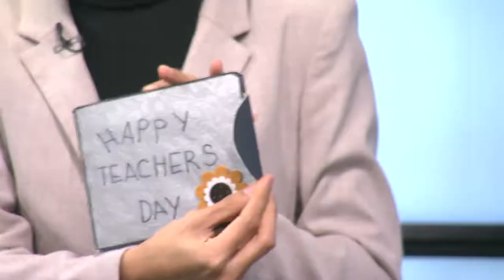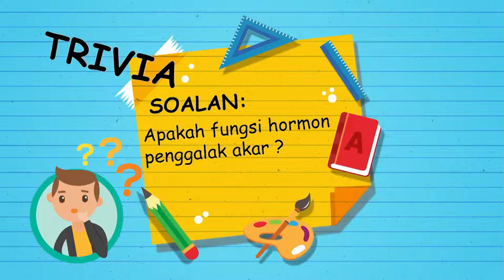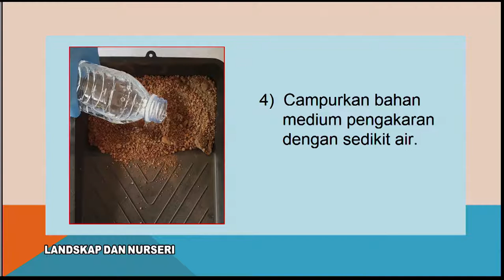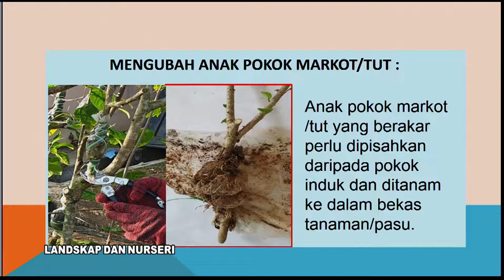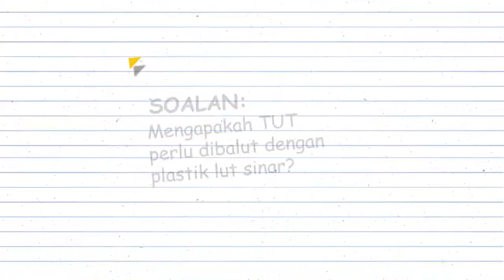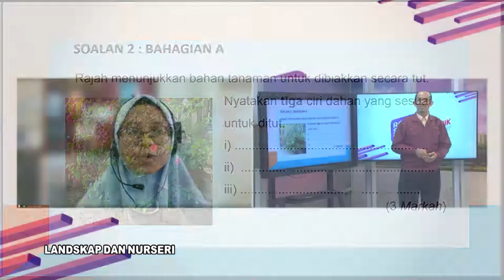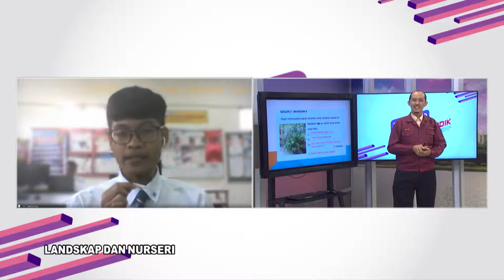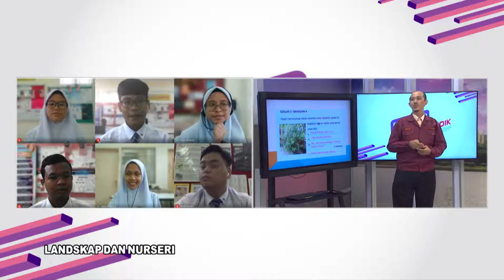DidikTV Eps 105 RTS Spm 2021 Lanskap & Nurseri Ting 4 Modul 1